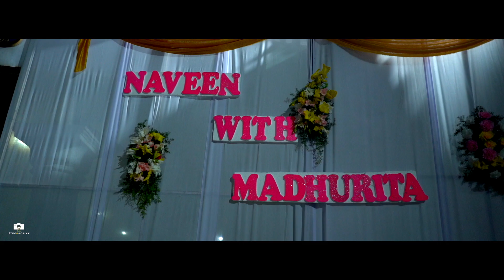Wedding Story | Madhurita Naveen